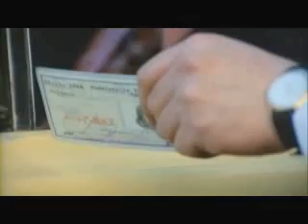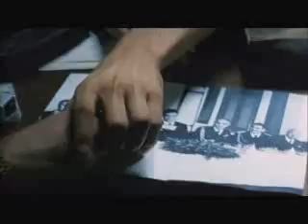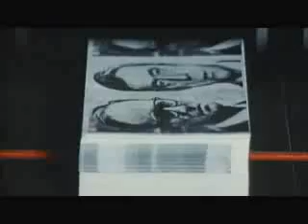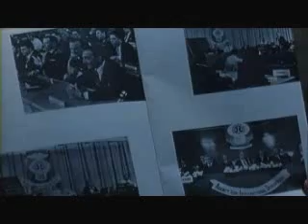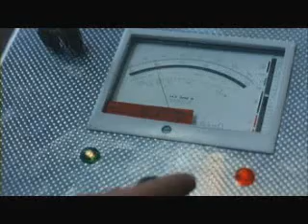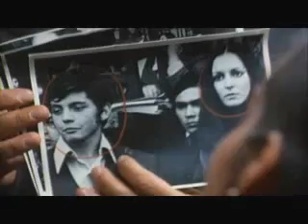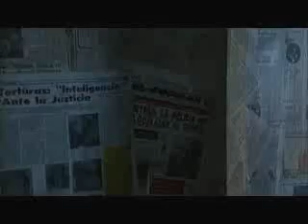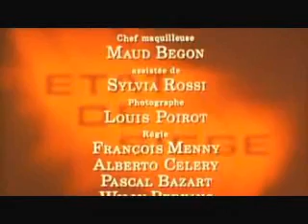URUGUAY ESTADO DE SITIO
ESTADO DE SITIO es una película franco-italiana de 1972, del género thriller político, dirigida por Costa-Gavras. Basada en la realidad de Uruguay pero podría ser cualquier país del mundo.

Protagonizada por Yves Montand, Renato Salvatori, Enrique Heine, O.E. Hasse y Jacques Weber en los papeles principales. Música Mikis Theodorakis, interpretada por Los Calchakis . Ganadora del Premio Louis Delluc 1972 (Costa-Gavras). Ganadora del premio Naciones Unidas otorgado por los premios BAFTA 1974. Nominada al premio Globo de Oro a la mejor película en lengua no inglesa 1974.

Sinopsis
En Uruguay, en el año 1970, un funcionario ligado a la CIA perteneciente a una agencia gubernamental estadounidense orientada al entrenamiento de fuerzas policiales extranjeras, Philip Michael Santore (Yves Montand), es secuestrado por la guerrilla urbana uruguaya. Luego de interrogarlo, se condiciona su libertad ante el gobierno, a cambio de la liberación de 150 guerrilleros encarcelados. Esta situación desencadena una crisis política de trágicas consecuencias.

Comentarios
La película explora las consecuencias (a menudo brutales) de la lucha entre el gobierno de Uruguay, apoyado por el gobierno de Estados Unidos, y la guerrilla izquierdista Movimiento de Liberación Nacional-Tupamaros, y expone las acciones de la intervención política estadounidense en América Latina, apoyando los golpes de Estado y las dictaduras militares, y su papel central en la violación de los derechos humanos

Antecedentes reales

De 1960 a 1967, Dan Mitrione un agente de la FBI, incorporado a la Office of Public Safety (OPS), fundada en 1957, dependiente de la Agencia para el Desarrollo Internacional (AID), relacionada con la Agencia Central de Inteligencia (CIA), y especializada en métodos de contrainsurgencia, trabajó con la policía brasileña, en un momento en el que los opositores políticos eran sistemáticamente torturados, encarcelados y asesinados sin juicio, como efecto del golpe de Estado en Brasil en 1964. Mitrione también había colaborado en la formación de agentes de policía extranjeros, en el contexto de la Guerra Fría.

Mitrione regresó a los Estados Unidos en 1967 para compartir sus experiencias y conocimientos en Washington DC. En 1969, fue transferido a Uruguay, otra vez como funcionario de la AID, para supervisar la acción de la Office of Public Safety (OPS) en ese país. La OPS había apoyado a la policía local desde 1965, proveyendolos de armamento y entrenamiento. Se afirma que la tortura se practicaba en Uruguay ya desde comienzos de la década de 1960.

En este período, el gobierno uruguayo estaba encabezado por el derechista Jorge Pacheco Areco, del Partido Colorado. Frente a una profunda crisis económica y social, formó un gobierno integrado directamente por figuras prominentes de la banca, los terratenientes, la industria y el comercio y aplicó una política de congelación de salarios y represión de los movimientos de oposición. Se prohibieron partidos políticos y se clausuraron periódicos,
y se mantuvo casi permanente un régimen de excepción (las "medidas propntas de seguridad") en condiciones claramente inconstitucionales. Las protestas y huelgas se sumaron a la acción de la guerrilla izquierdista Movimiento de Liberación Nacional-Tupamaros. Por otra parte, el gobierno de Estados Unidos temía una posible victoria en las próximas elecciones en 1971, del Frente Amplio, una coalición de izquierda creada siguiendo el ejemplo del modelo del gobierno de la Unidad Popular en Chile, presidido por Salvador Allende, desde 1970.

Como el uso de la tortura aumentó las tensiones en Uruguay, Mitrione fue secuestrado el 31 de julio de 1970. Se procedió a interrogarlo acerca de su pasado y de la intervención ilegal del gobierno de Estados Unidos en asuntos latinoamericanos. Además, se exigió la liberación de 150 presos políticos. El gobierno uruguayo, con el apoyo Estados Unidos, se negó, y posteriormente Mitrione fue encontrado muerto en un coche, ejecutado por un comando tupamaro, con dos disparos en la cabeza y sin señales de maltrato (de hecho, durante el secuestro, Mitrione había recibido un disparo en un hombro y después había sido curado en la Cárcel del Pueblo, por "personal de la prisión").